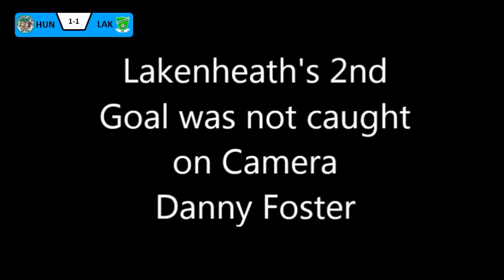Huntingdon United vs Lakenheath Res - Percy Oldham Memorial Cup Final 17/18